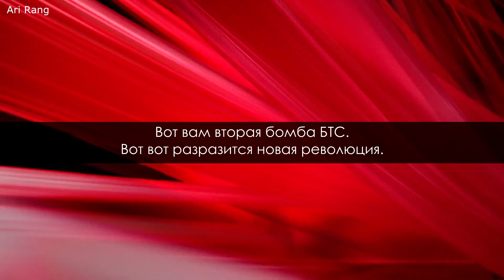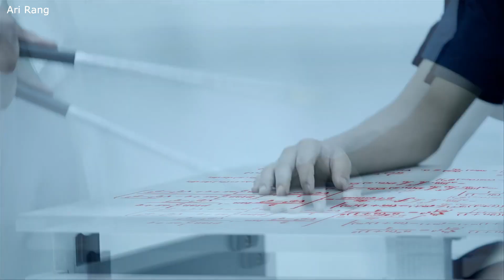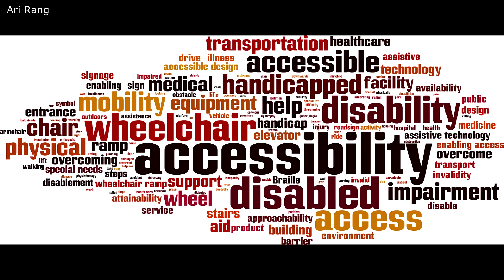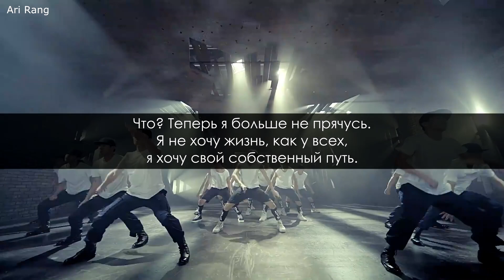РЕВОЛЮЦИЯ? BTS - N.O (NO) MV THEORY/ТЕОРИЯ | K-POP ARI RANG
Теория к клипу BTS - N.O (NO). Я планирую выпустить 3 последовательных теории, включая эту. Так что будут в ближайшее время еще теории к FIRE и MIC DROP. На самом деле это была одна уже написанная мною теория, но я решила разделить ее на части.